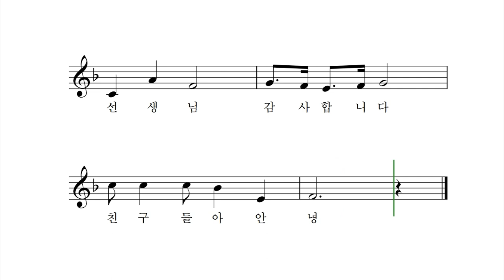귀가 인사 노래 - 박상문 작사 작곡 박나연 고예진 노래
웃는 얼굴 예쁜 얼굴로
내일 다시 만나요
선생님 감사합니다
친구들아 안녕

밝은 얼굴 멋진 얼굴로
내일 다시 만나요
친구들아 안녕